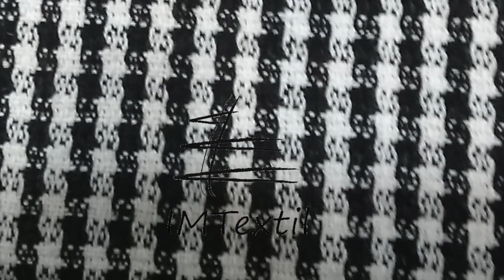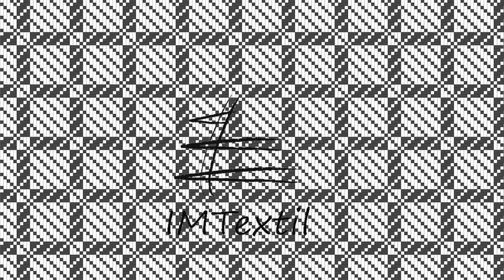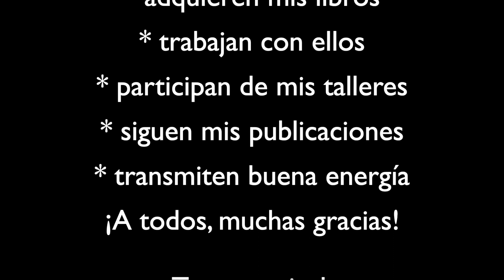IMTextil: Libros "Telar de (4) cuadros. Patrones"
Libros con patrones para tejer en telares de cuadro, con textos en castellano y en inglés. Explicaciones didácticas.
Book for weaving on frame/harness looms, with texts in Spanish and English. All with didactic explanations for their interpretation.

“Telar de 4 cuadros. Patrones” / Book “4 Harness Loom. Patterns”
48 patrones con explicaciones. Estos patrones para telares de 4 cuadros pueden ser tejidos en un telar común.
48 Patterns with explanation. These patterns for a 4-frame/4 harness loom can also be woven on a rigid heddle loom.

Libro/Book “Telar de cuadros. Patrones / Harness Loom. Patterns”
Incluye patrones para telares de 2 a 8 cuadros, patrones con diseños andinos, y la presentación de cómo tejer una tela tubular o de un ancho doble al ancho del telar que posean.
This book includes patterns for 2 to 8 harness looms, patterns with Andean designs, and the presentation of how to weave a tubular fabric or one double in width to the loom you own.

In Europe, through eBay.de (search «IMTextil»)